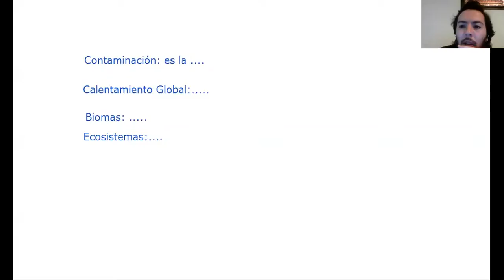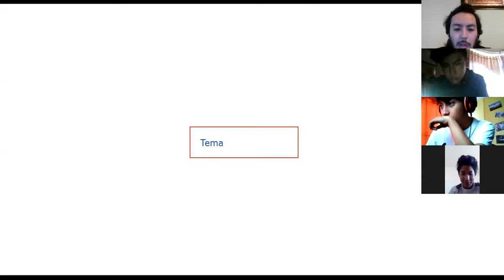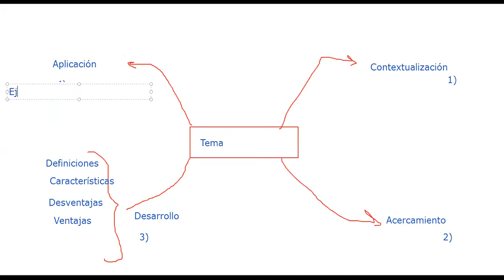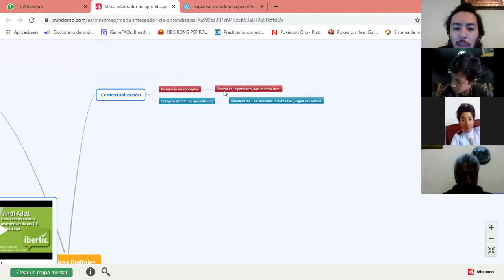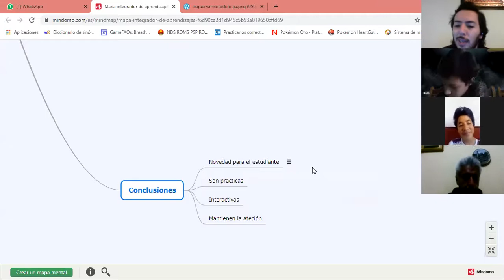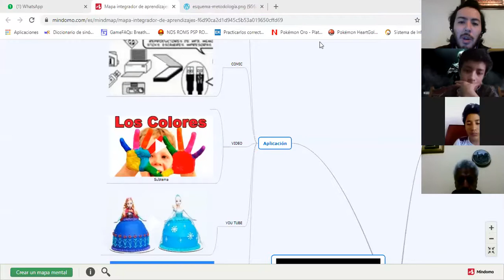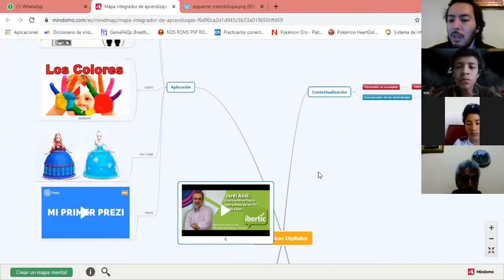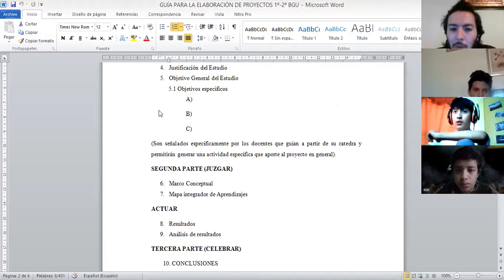Física 1ro BGU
Avances de proyecto